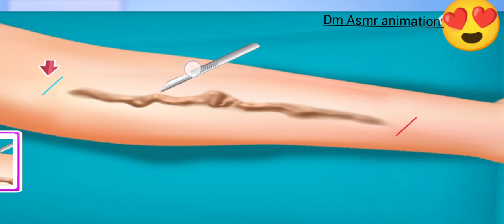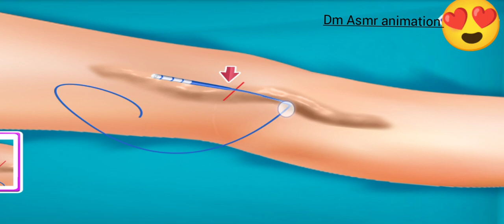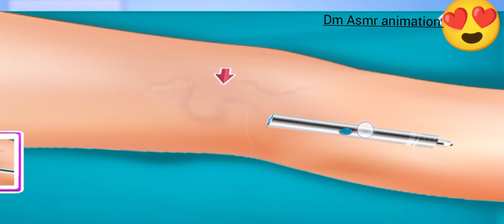Treatment for varicose veins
This animation just for entertainment purpose! the process shown in the videos is not a tutorial and not meant to be replicated at home . please consult your dermatologist for skin procedures.